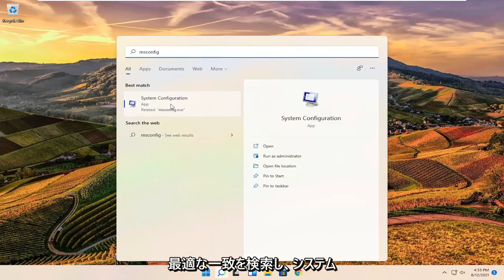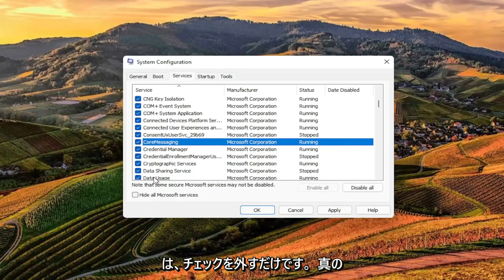Windows11を点滅させるマウス読み込みアイコン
Windows 11 カーソル読み込み中の円の点滅の修正 (HP コンピューター)

Windows 11 にアップグレードした後、多くのユーザーは、マウス ポインターの横に青い点滅する読み込み円 (Windows の特許取得済みの「読み込み中」アイコン) が常に表示されることに不満を持ち始めました。影響を受けたユーザーのコンピューターは、常にタスクを実行しているか何かを「ロード」しているように見えたため、影響を受けたユーザーはコンピューターで日常業務をスムーズに行うことができませんでした。この問題により、影響を受けるユーザーのマウス ポインターが別のタスクでビジー状態になります。つまり、何かをダブルクリックしたり、任意の場所を右クリックしてコンテキスト メニューを開くなど、別の目的でマウス ポインターを使用することがほぼ不可能になります。

一部の Windows 11 ユーザーは、デバイスのマウス ポインターに問題があります。マウス ポインターの横にある絶え間なく回転する青い円は、継続的にイライラさせられます。この問題の背後にある主な理由は、一部のバックグラウンド プロセスが継続的に大量の処理能力を消費しているためです。あなたの側で同じ問題に直面している場合でも、心配しないでください。コンピューターでこれらの修正に従うと、問題はすぐに解決されます。ただし、これらの修正に進む前に、これらの回避策を試して、回転する青い円がまだマウス ポインターの横に表示されるかどうかを確認してください。

この問題の影響を受けた Windows 11 ユーザーのプールの大部分は、セキュリティを強化するために指紋スキャナーが組み込まれたラップトップを持っているか、指紋スキャナーを購入して接続したコンピューターを持っている人です。影響を受けた他のすべてのユーザーは、サードパーティのソフトウェアまたはドライバーが原因でこの問題に苦しんでいましたが、この問題の背後にある原因は、ほとんどすべての場合、入力デバイスまたはサードパーティのアプリケーションまたはドライバーとペアになっていることが判明しました入力デバイス。この問題は、主に HP および ASUS コンピューターのユーザーを悩ませてきましたが、他のブランドによって製造されたコンピューターを使用している Windows 11 ユーザーを犠牲にすることを止めるものは何もありません。

このチュートリアルで対処する問題:
カーソルの読み込み中の点滅する円を修正
カーソルの読み込み中に点滅する円のウィンドウ 11
カーソル読み込み 点滅円
マウスカーソル読み込み点滅
Windows 11 カーソルの読み込み中に点滅する円

Windows 11 で作業している場合、カーソルまたはマウス ポインターは通常、点滅しない実線の矢印または類似の形状です。Microsoft Word のようなアプリケーションでは、カーソルは点滅する垂直バーになり、文書内で作業している場所を示します。

このチュートリアルは、Dell、HP、Acer、Asus、Toshiba、Lenovo、Huawei、Samsung など、サポートされているすべてのハードウェア メーカーの Windows 11 オペレーティング システム (Home、Professional、Enterprise、Education) を実行しているコンピューター、ラップトップ、デスクトップ、およびタブレットに適用されます。 .